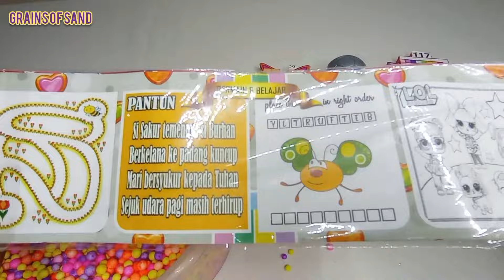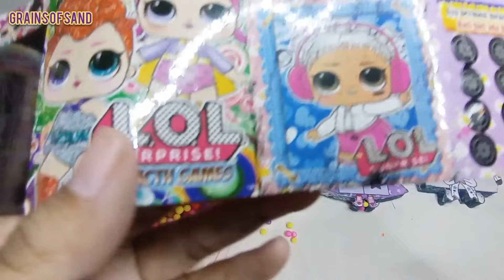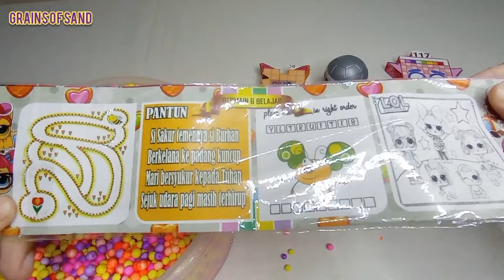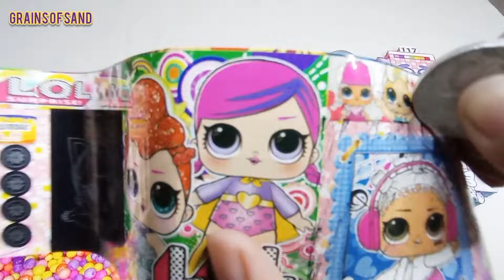𝙽𝚞𝚖𝚋𝚎𝚛𝚋𝚕𝚘𝚌𝚔𝚜 𝙰𝚂𝙼𝚁 - 𝙷𝚘𝚠 𝚃𝚘 𝙼𝚊𝚔𝚎 𝙼𝚒𝚡𝚒𝚗𝚐 𝚁𝚊𝚒𝚗𝚋𝚘𝚠 𝙾𝚛𝚋𝚎𝚣 White Numberblocks Family Mind